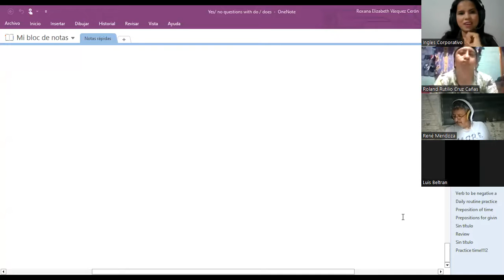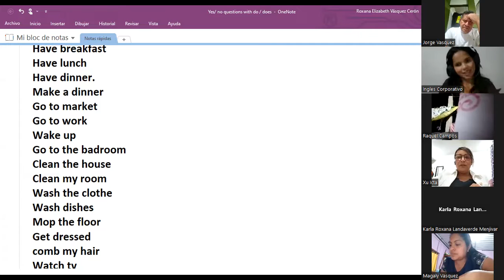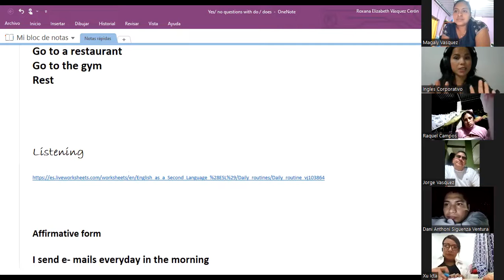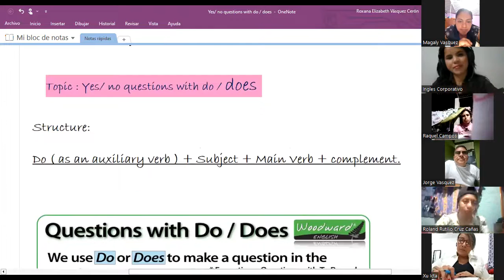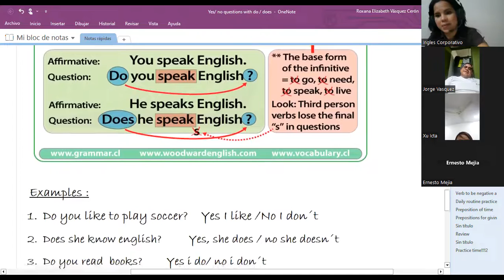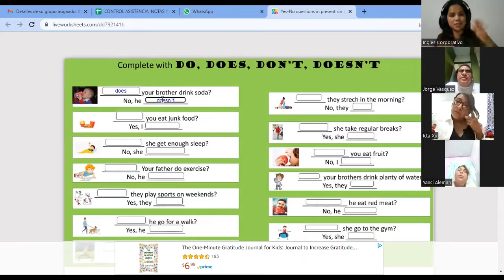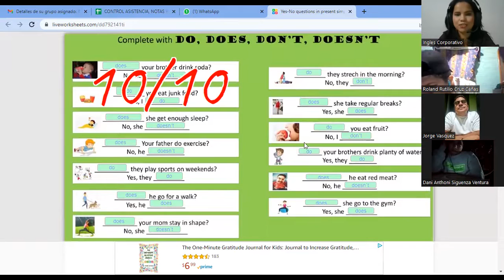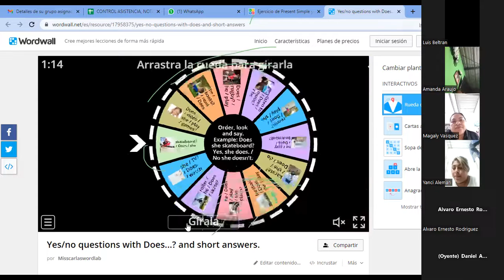SESION 6-10-04-2023-29750-8048-0051/2023-Vasquez- Simple present affirmative & Negative statements.